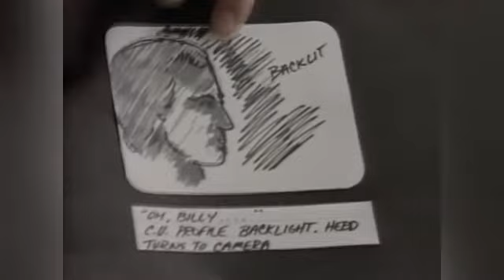Phil Collins - Dont Lose My Number( 80s Redrum) (Clean)